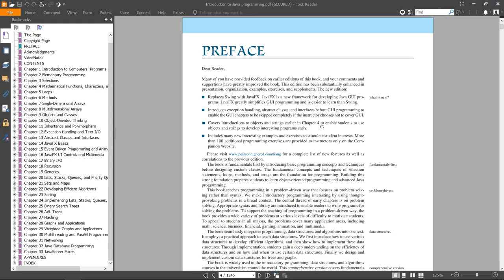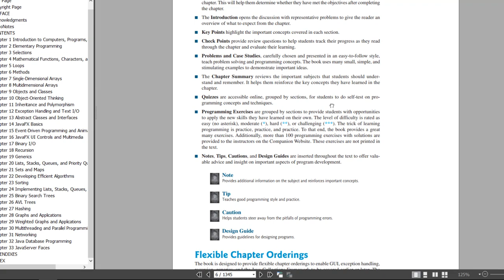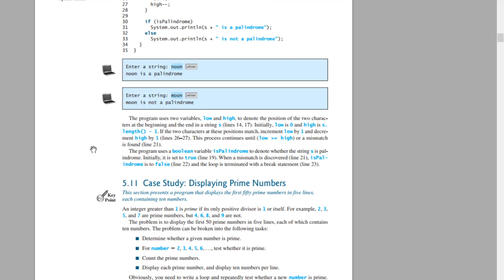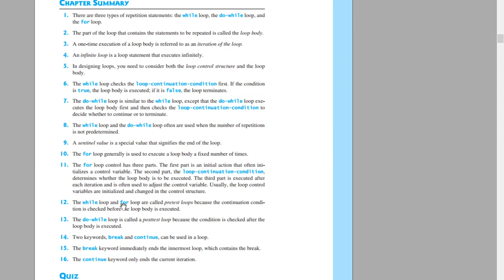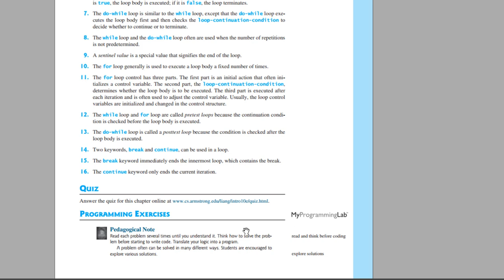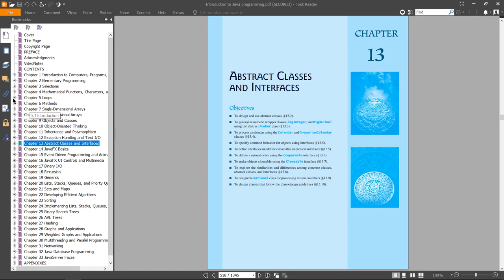تقييم كتاب Intro to Java Programming, Comprehensive Version 10th Edition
السلام عليكم يا شباب فى الفيديو ده
هنعمل تقييم لكتاب Intro to Java Programming, Comprehensive Version 10th Edition
الكتاب ده اتصح بيه اى واحد حابب ينعمل برمجة جافا من الصفر او حابب يتأسس فى البرمجة

كل الحقوق محفوظة للقارئ مولانا كورتش